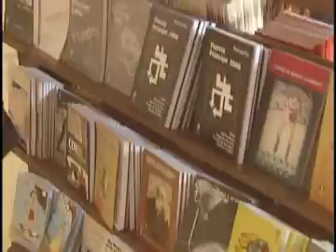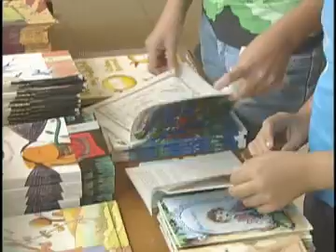Mas de Mil Titulos en la XVIII Feria del Libro en Camaguey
Más de mil títulos se presentan en la 18va Feria Internacional del Libro en Camagüey en este año 2009